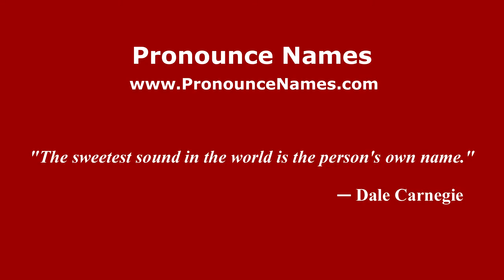How to pronounce Joan (Spanish/Spain) - PronounceNames.com